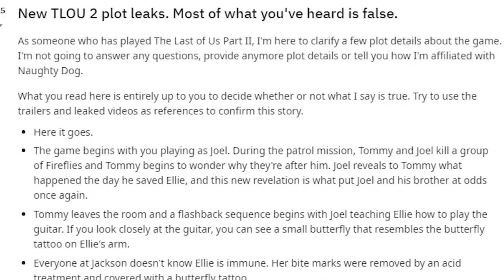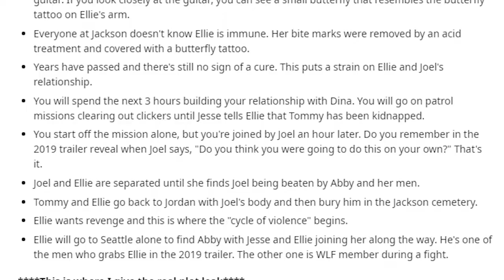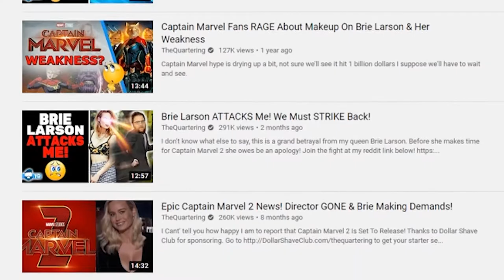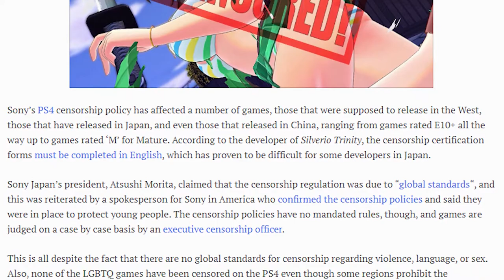Unraveling The Last of Us 2's Controversy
Twitter.com/TheSethRokage
Twitch.tv/TheSethRokage